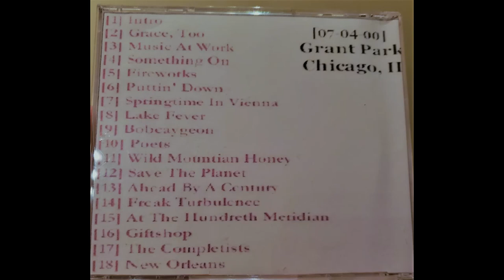The Tragically Hip Best Of Live Episode 3-July 4th 2000 Chicago (Audio)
From the beginning of the M@W tour. Ft. Kate Fenner Chris Brown